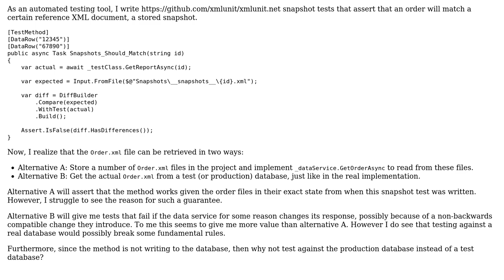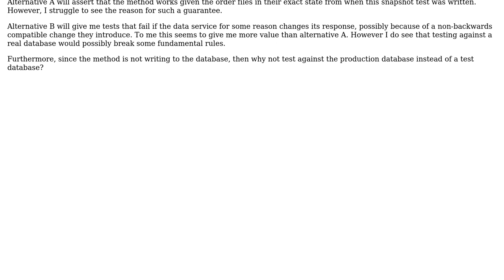Should snapshot tests compare against stored test data or data from a database?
Software Engineering: Should snapshot tests compare against stored test data or data from a database?

With thanks & praise to God, and with thanks to the many people who have made this project possible! | Content (except music & images) licensed under CC BY-SA | Music | Images & others | With thanks to user user428745 user lennon310 user Kristoffer Jalen and the Stack Exchange Network Trademarks are property of their respective owners. You are responsible for your own actions.